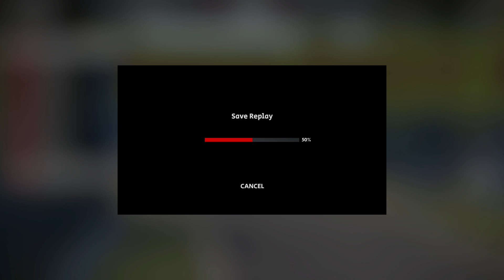Automobilista 2 : 1 Hour of Monza - AMG GT3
Car                       : AMG GT3
Track                   : Monza GP
AI Difficulty        : 100/100
Controller           : Thrustmaster T300 Sequential Shifter